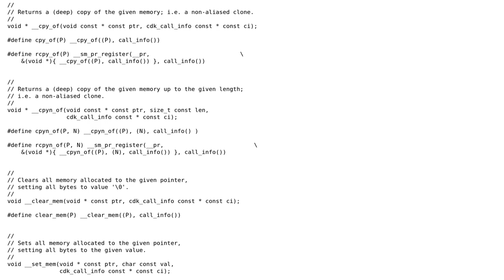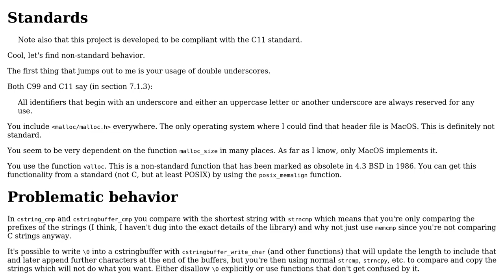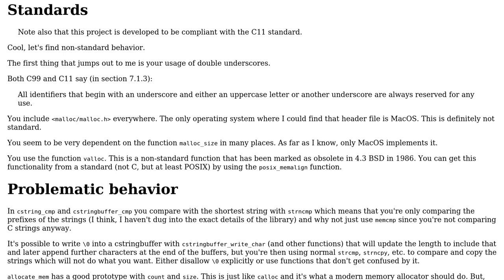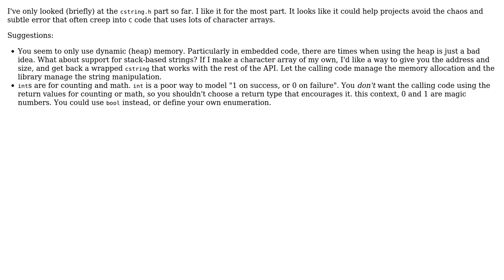Code Review: C Development Utilities Library (2 Solutions!!)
Code Review: C Development Utilities Library

With thanks & praise to God, and with thanks to the many people who have made this project possible! | Content (except music & images) licensed under CC BY-SA | Music | Images & others | With thanks to user GraniteRobert user Dalton user Art and the Stack Exchange Network Trademarks are property of their respective owners. You are responsible for your own actions.